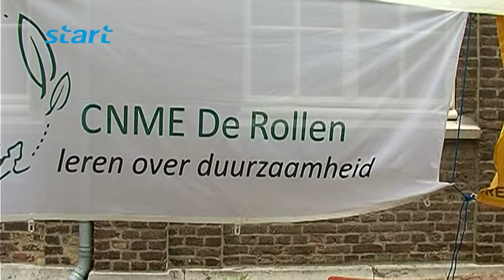Tentoonstelling "This is not a chicken", Museum Het Domein, Sittard